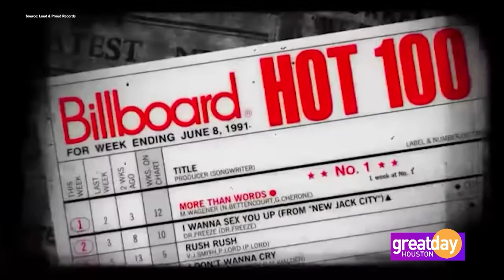Extreme's Nuno Bettencourt's large musical family started him on the road to rock stardom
Before hitting Houston at the House of Blues on February 20, Nuno Bettencourt took time out of his tour schedule to share with Deborah his life as the youngest of 10 siblings, growing up in a musical family and how he came to be in the beloved rock band Extreme.  Their new album "SIX" is out now and the band is supporting it on their "Thicker Than Blood" tour.